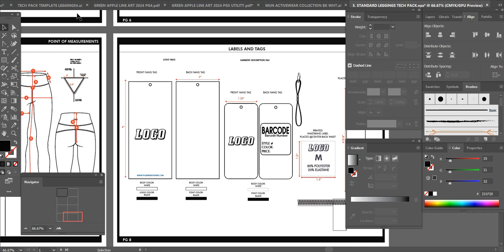Basic Leggings Tech Packs Template review